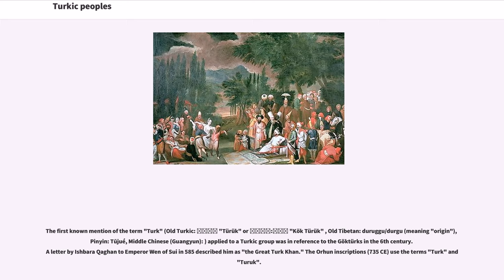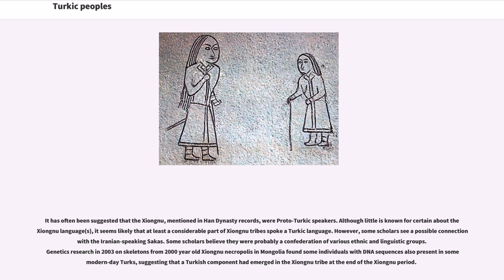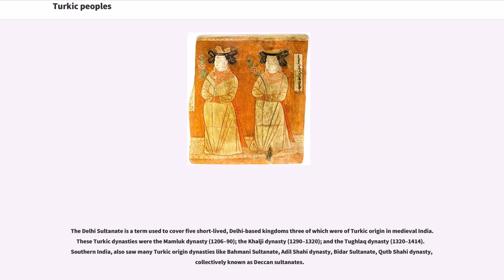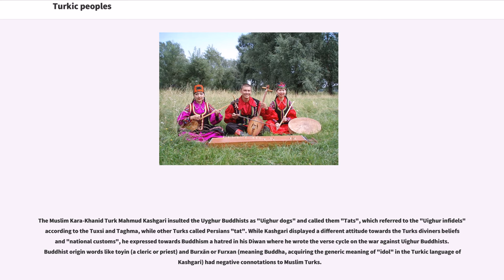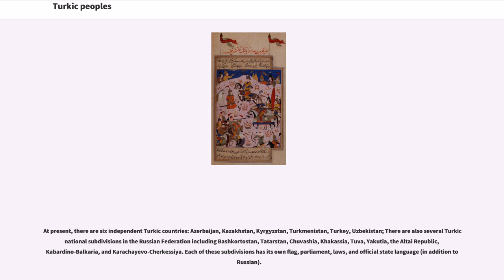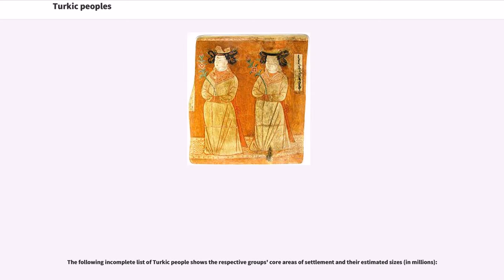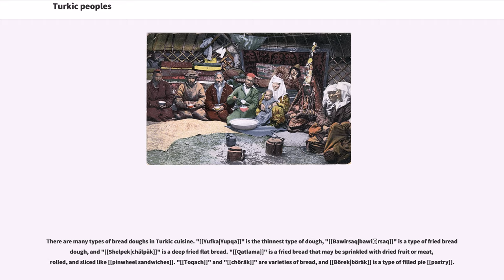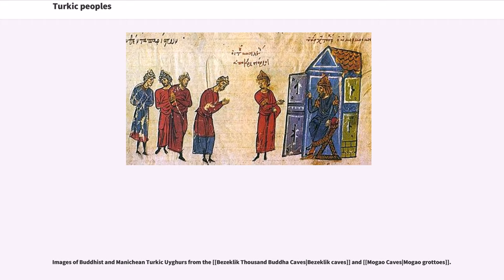Turkic peoples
The Turkic peoples are a collection of ethno-linguistic groups of Central, Eastern, Northern and Western Asia as well as parts of Europe and North Africa. They speak related languages belonging to the Turkic language family. They share, to varying degrees, certain cultural traits, common ancestry and historical backgrounds. In time, different Turkic groups came in contact with other ethnicities, absorbing them, leaving some Turkic groups more diverse than the others. Many vastly differing ethnic groups have throughout history become part of the Turkic peoples through language shift, acculturation, intermixing, adoption and religious conversion. In their genetic compositions, therefore, most Turkic groups differ significantly in origins from one group to the next. Despite this, many do share, to varying degrees, non-linguistic characteristics, including certain cultural traits, some ancestry from a common gene pool, and historical experiences. The most notable modern Turkic-speaking ethnic groups include Turkish people, Azerbaijanis, Uzbeks, Kazakhs, Turkmen and Kyrgyz people.

The first known mention of the term "Turk" (Old Turkic: 𐱅𐰇𐰼𐰰 "Türük" or 𐱅𐰇𐰼𐰰:𐰜𐰇𐰛 "Kök Türük" , Old Tibetan: duruggu/durgu (meaning "origin"), Pinyin: Tūjué, Middle Chinese (Guangyun): ) applied to a Turkic group was in reference to the Göktürks in the 6th century. A letter by Ishbara Qaghan to Emperor Wen of Sui in 585 described him as "the Great Turk Khan." The Orhun inscriptions (735 CE) use the terms "Turk" and "Turuk".

Previous use of similar terms are of unknown significance, although some strongly feel that they are evidence of the historical continuity of the term and the people as a linguistic unit since early times. This includes Chinese records Spring and Autumn Annals referring to ...